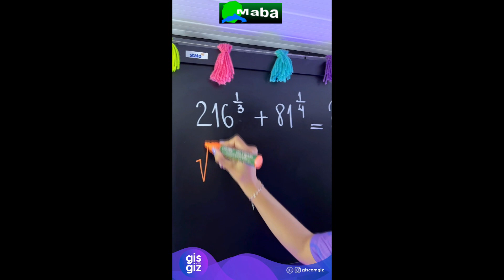POTENCIAÇÃO COM RADICIAÇÃO - Com a prof. Gis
MABA PRODUÇÕES - EDUCAÇÃO - A professora Gis do Canal " Gis com Giz " nos ensina a resolver um problema de matemática envolvendo Potências com Base normal e Expoente fracionário, de uma forma descontraída.

Links citados nessa aula:

1:53 - CRITÉRIOS de DIVISIBILIDADE 6º ANO | REGRAS DE DIVISIBILIDADE | Matemática Básica 6ºano \Prof. Gis/

03:02 - TABUADA | MULTIPLICAÇÃO DE NÚMEROS NATURAIS | Matemática Básica \Prof. Gis/

05:01 - FRAÇÕES EQUIVALENTES - método FÁCIL |FRAÇÃO | | Matemática Básica | \Prof. Gis/

06:53 - LEITURA DE FRAÇÕES | COMO SE LÊ FRAÇÕES? | Aprenda a ler FRAÇÕES - 5º ANO \Prof. Gis/

09:38 - Máximo divisor comum

Facebook: " Marcos Aba Matemática "
Twitter: " Marcos Aba Matemátic "

Em ordem alfabética:

. A .

. D .

. E .

. F .

. G .

. I .

. J .

. L .

. N .

. P .

. R .